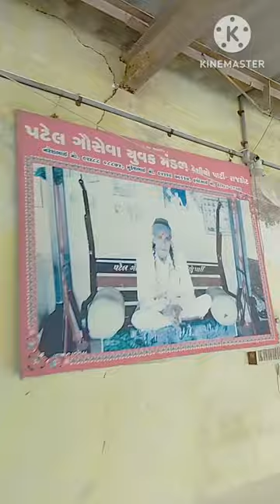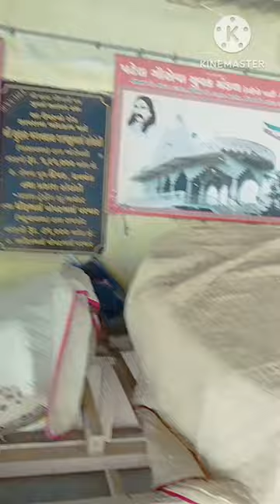🛑 જીવાય સતાધાર||ગીર ગૌ શાળા ‼️ જય આપાગીગા ‼️કામધેનુ video અષાઢીબીજ રામાપીર 👑🚩 જાણો સતાધાર વિશે🙏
જીવાય સતાધાર
‼️જય આપાગીગા ‼️
આ ચેનલ માં તમારું સ્વાગત છે ||Jay Aapagiga||આ ચેનલના સતાધારના અપડેટ્સ 👀જોવા માટે જોતા રહો||🙏👀JIVAY_SATADHAR_VLOG🙏🚩
.🙏. ખુબ ખુબ આભાર.🙏.
જીવાય સતાધાર ના નવા માટે જોતાં રહો
▶️ JIVAY_SATADhAR_VLOG
આ ચેનલ આપડી છે. તો સબ્ક્રાઈબ કરો.🙏જય આપાગીગા 🙏...

Pepal search:-
Gujrati movie|| gandi gir||JIVAY satadhar||aatadhar ||aashram||
kathiyawad||sanatan||gir gay||
Jivay satadhar vlogs
‼️ જય આપાગીગા ‼️
👀👑‼️ જય આપાગીગા ‼️